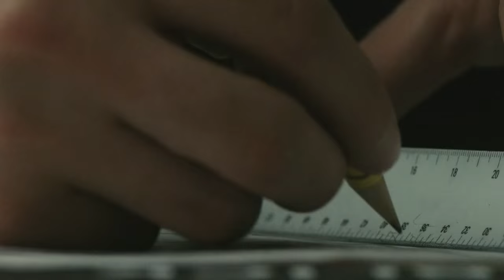Minipresso - The way you love it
Prepare your holidays, add Minipresso to your travel bag and enjoy your favorite espresso on the go.

A special thanks go to Robert Mentov for the realization of this film.